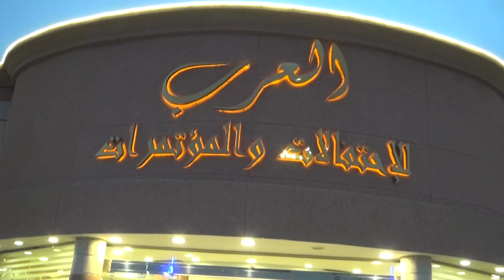حفل زواج / سلطان بن ذعار الروقي